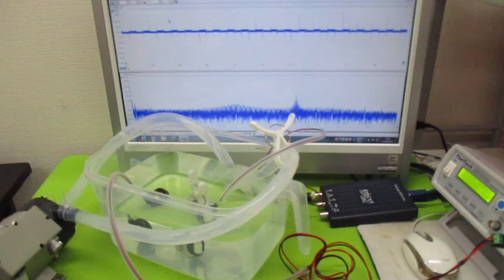キャビテーションと音響流の最適化技術 ultrasonic-labo